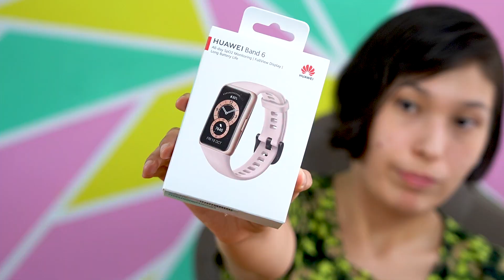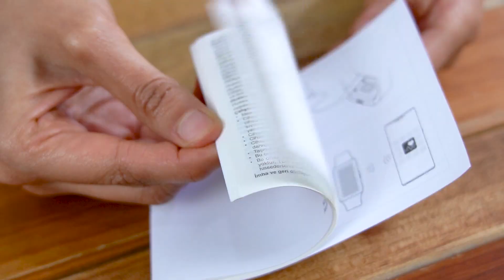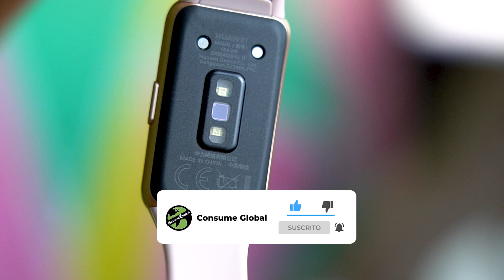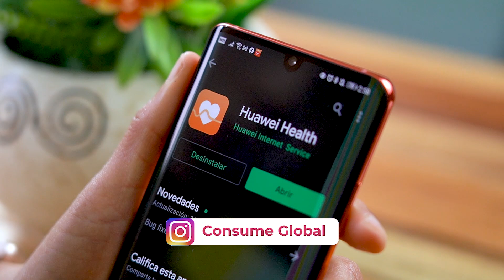Huawei Band 6 Unboxing y primeras impresiones | Consume Global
Te presento Huawei band 6 unboxing y primeras impresiones , conoce a detalle huawei band 6 review español como precio y disponibilidad . huawei band 6 en mexico

++Videos Recomendados++